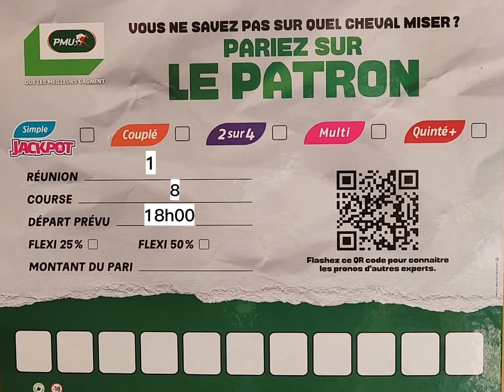Pronostic quinté + PMU ! Mardi 8 Août 2023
Pronostic du quinté en 7 chevaux et couplé placé en 3 chevaux bon jeu à tous...